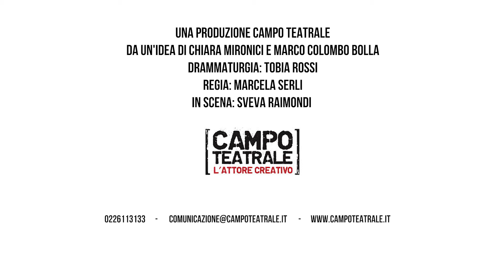L'arte del cibo - trailer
una produzione Campo Teatrale
da un'idea di Chiara Mironici e Marco Colombo Bolla
drammaturgia Tobia Rossi
regia Marcela Serli
in scena Sveva Raimondi
scenografia Luigina Tusini
contributi video Francesco Collinelli

4 testi di drammaturgia originale, 3.000 uova, 54 kg di regia, 4.726 parole di un’attrice.
Combinare questi ingredienti con cura, passione e creatività, q.b.
Quello che nasce è un’esperienza indimenticabile a cavallo tra cucina e poesia.
4 monologhi recitati da un’attrice si alternano alle portate dando vita a personaggi e storie che hanno come tema il cibo e il valore del cibo come dono e occasione di convivialità.
Un’esperienza unica per assaporare la tradizione della cucina italiana nella suggestiva cornice di un teatro. Per lasciarsi cullare in un’atmosfera sospesa.

L'evento nasce come cena su palcoscenico con 4 portate (dall'antipasto al dolce).
Tuttavia il format può essere rimodulato in relazione alle esigenze del cliente, alle caratteristiche della location e al catering.
L'interpretazione dei testi può avvenire in italiano e in inglese.